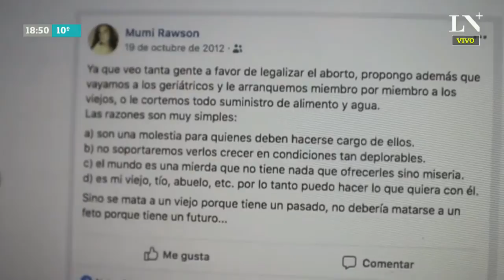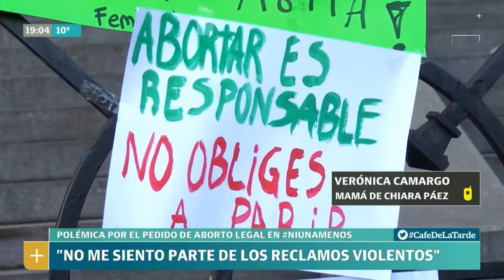Madres de víctimas de femicidio, en contra del aborto - Café de la Tarde